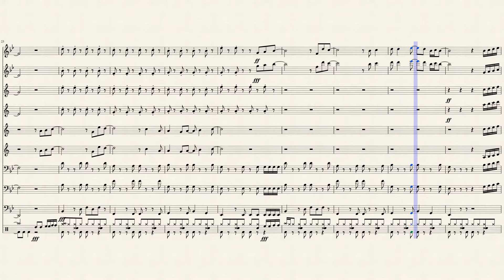libre soy let it go